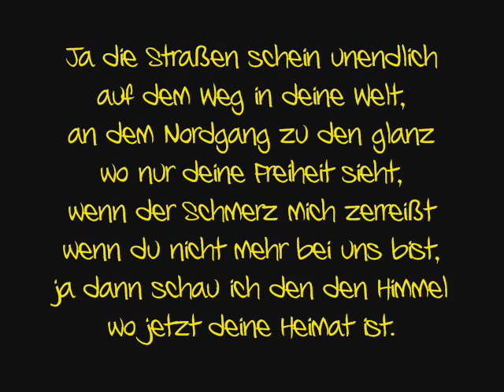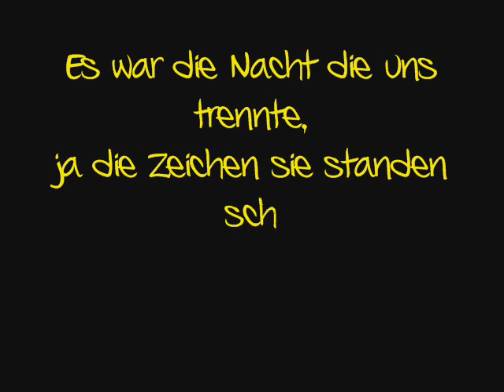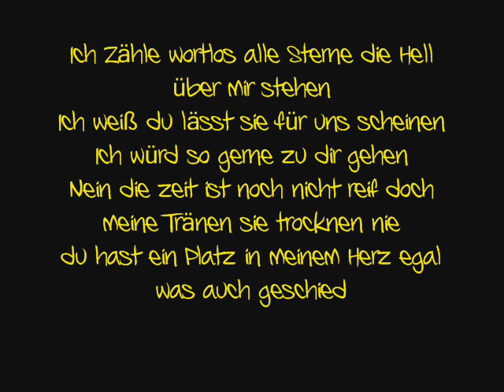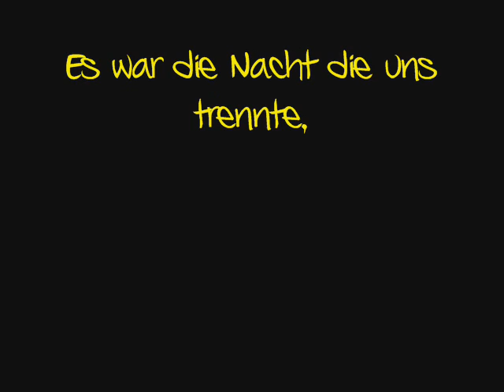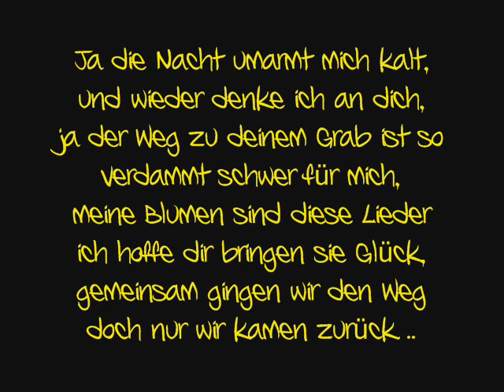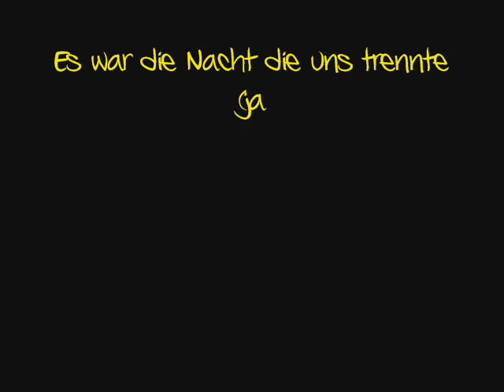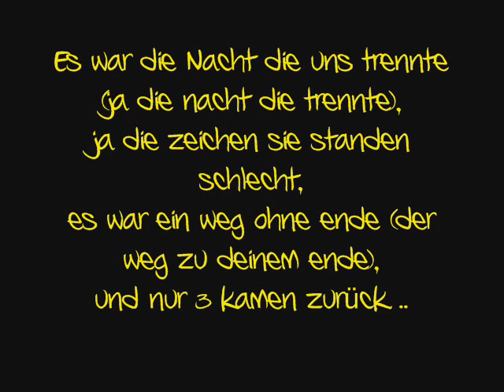Barking Dogs - Nur 3 kamen zurück lyrics